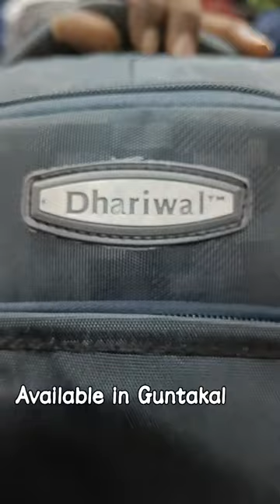## Dhariwal 45L bag Heavy Quality 😘😘